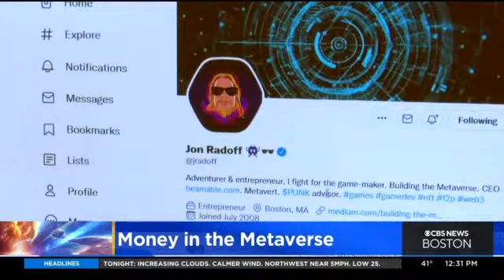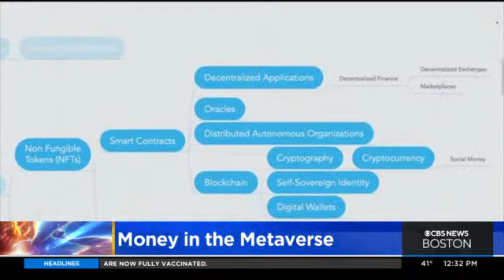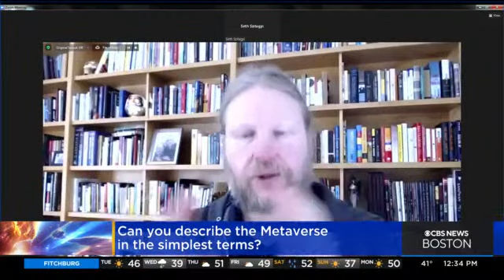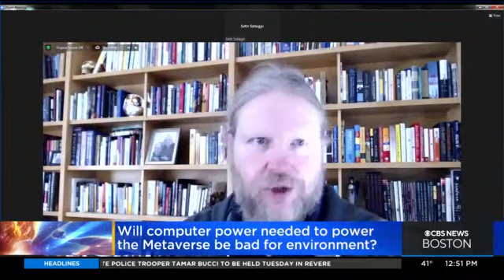Making Sense Of The Metaverse: What Is It And Can You Make Money There?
It's one of the latest tech buzzwords, and you're likely already a part of it. The metaverse is a major shift in the way the tech world wants us to think about the internet. An expert answers your questions about what it is, and how it all works.